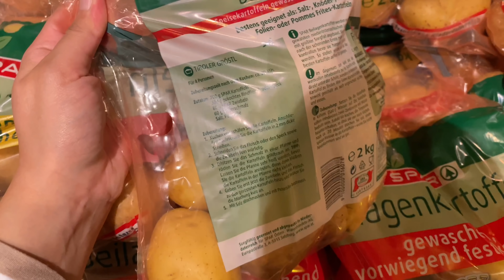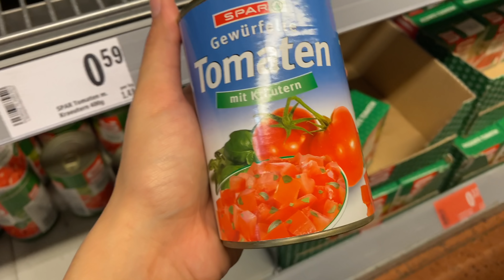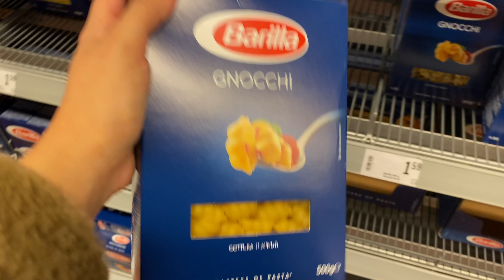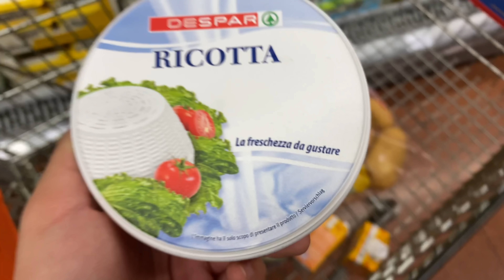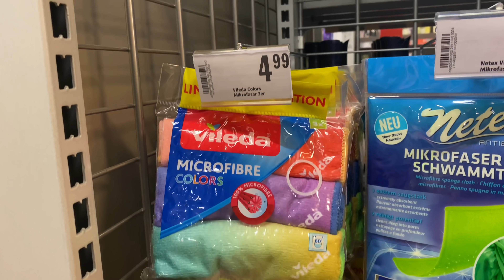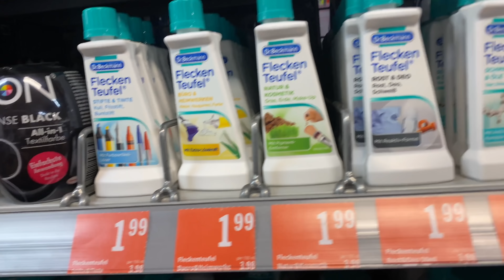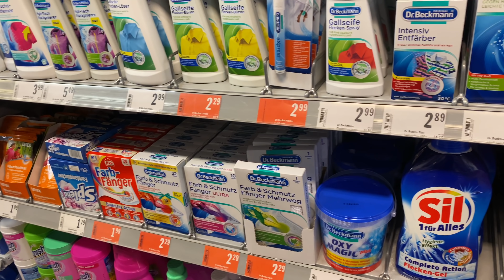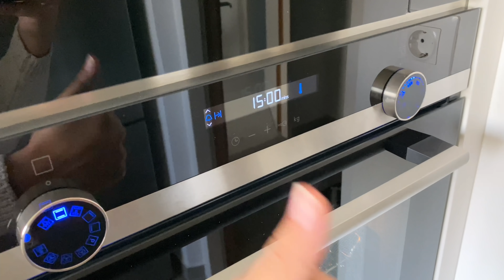BU TARİFİ MUTLAKA DENEYİN👌😋| KIYMALI ISPANAK RİCOTTA PEYNİRLİ PATATES RULO | 🍍MARKET ALIŞVERİŞİ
İyi Seyirler!❤️

Malzemeler:

6-7 Patates
20g Parmesan peyniri
Tuz
Zeytinyağ
1 Soğan
450 g Kıyma
2 Domates
Maydonoz
1 TK Tatlı toz biber
½ Karabiber
180 g Ispanak
2 diş Sarımsak
250 g Ricotta Peyniri
250 g Mozzarella